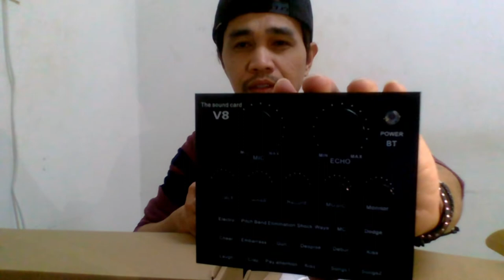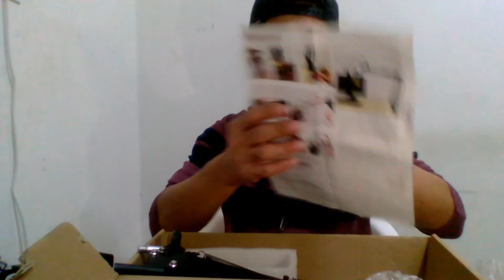UNBOXING: V8 SOUND CARD, MIC. CONDENSER, LED RING LIGHT || YOUR COMPLETE STREAM/BLOGGING GEAR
Finally, i have completed all stream and vlogging gear to give my viewers a high quality videos. This is one of the best part for me as a YouTuber.